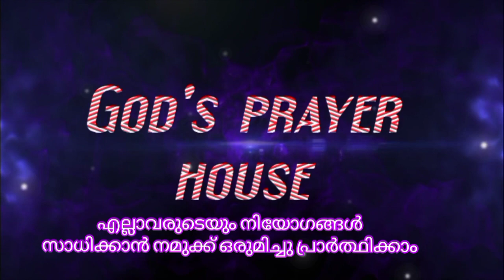ഉറപ്പാണ് ചൊല്ലി തീരും മുന്പേ നിങ്ങൾക്ക് അത്ഭുതം ലഭിച്ചിരിക്കും 🔥🔥